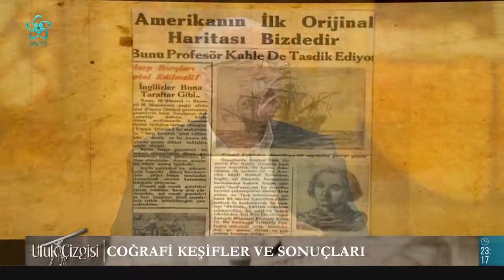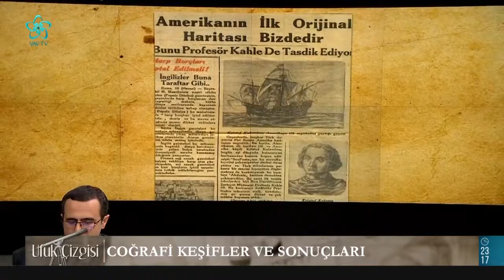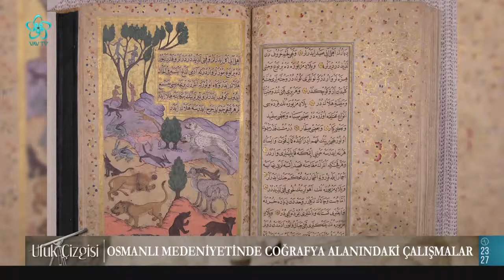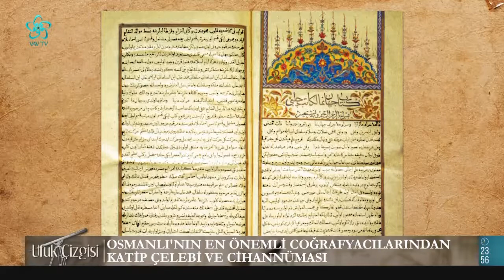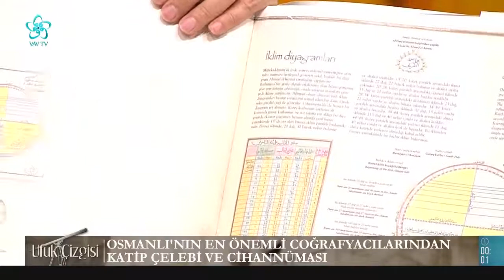Osmanlı'da Ortaya Konan Coğrafya Çalışmaları | Ufuk Çizgisi (29. Bölüm)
Osmanlı'da ortaya konan coğrafya çalışmaları nelerdir? Osmanlı'da haritacılık nasıl gelişti?

Ufuk Çizgisi'nde bu hafta "Osmanlı'da Ortaya Konan Coğrafya Çalışmaları"  konusu ele alındı.

Büşra Özkan'ın sunumu, Prof. Dr. Mustafa Kaçar'ın katkılarıyla Ufuk Çizgisi, 28. bölümüyle Vav TV Youtube kanalında sizlerle...

Ufuk Çizgisi'ne bu hafta Doç. Dr. Ahmet Üstüner konuk oldu.

00:00 Ufuk Çizgisi

02:15 Osmanlı'da ortaya konan coğrafya çalışmaları

06:00 Osmanlı'da coğrafya ilminin gelişim seyri

08:15 Osmanlı'da haritacılık nasıl gelişti?

14:00 Fatih Sultan Mehmet'in tercüme ettirdiği Batlamyus Eseri

16:00 Coğrafi Keşifler ve Sonuçları

19:00 Osmanlı Medeniyetinde coğrafya alanındaki çalışmaları

21:15 Amerika'yı Kolomb'dan önce Müslümanlar mı keşfetti?

31:30 Piri Reis'in Haritasındaki Gizem

35:30 Dünya tarihinde Piri Reis haritasının önemi

42:00 Osmanlı'da ortaya konan coğrafya çalışmaları

46:00 Osmanlı'nın en önemli coğrafyacılarından Katip Çelebi ve Cihannüması

01:04:00 Osmanlı'da coğrafya eserlerinin öncüsü: Seyahatname

01:14:00 Osmanlı'da modern anlamdaki ilk atlas: Cedid Atlası

01:19:00 Osmanlı'da kaleme alınan coğrafya sözlükleri

01:23:00 Osmanlı'nın miras bıraktığı haritacılık geleneği